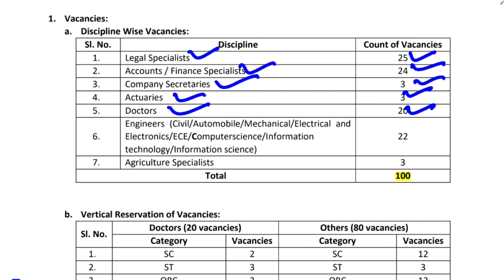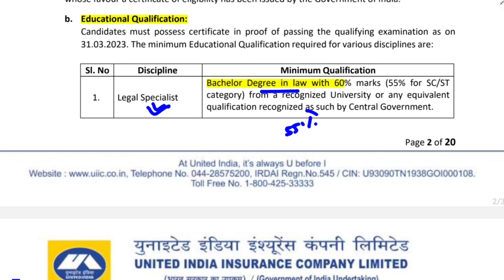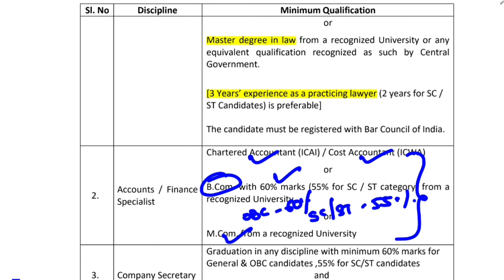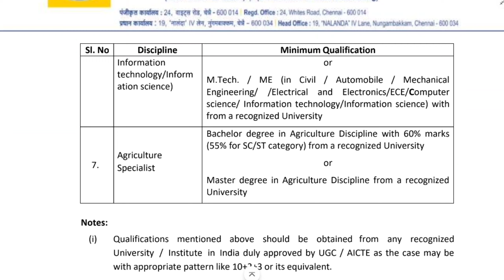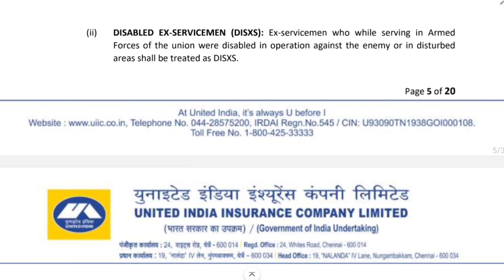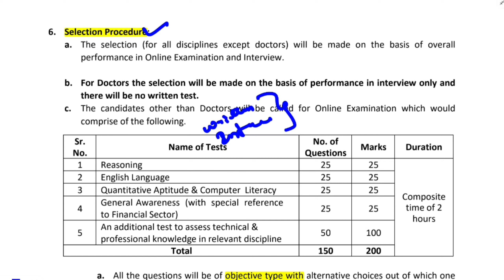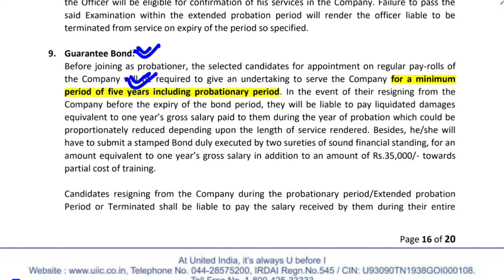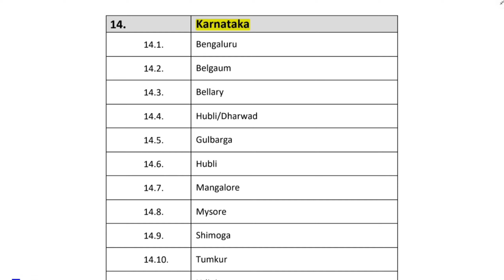UIIC Recruitment 2023| uiic ao recruitment| united india insurance company limited recruitment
Hello Friends,

In this video, i shared complete information regarding "UIIC Recruitment 2023". If you watch this video till end you come to know "important dates, vacancy details, age criteria, education criteria, application fee details, selection process, syllabus etc of the concerned job.

uiic ao recruitment
uiic recruitment 2023
uiic ao syllabus
uiic ao
united india insurance ao recruitment 2023
united india insurance
united india insurance company limited recruitment
BEMUL Recruitment 2023
KMF Belagavi Recruitment 2023
BEMUL
kmf recruitment 2023
How to apply BEMUL Recruitment 2023
how to apply kmf recruitment
BEMUL Recruitment 2023
udyoga mahiti